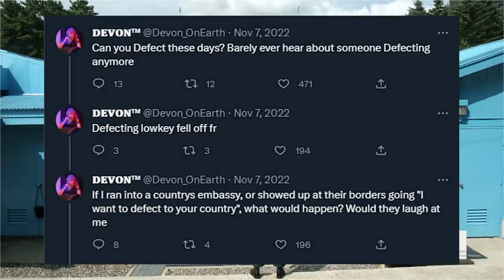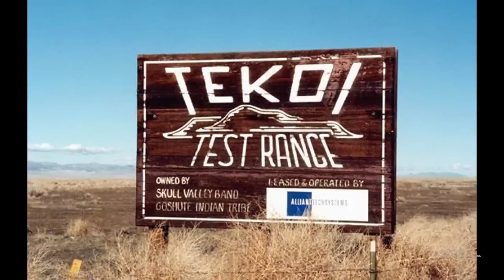Well There's Your Problem | Episode 138: The Broughton Bridge Collapse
resonance: when it gets ya, it gets ya

Captions by Pineapples Foster Media Services

Chapters (by user Mickulty):
00:00:00  November Tummy Update
00:02:53  Intro
00:07:25  The GD News: Man Defects In Search Of Rocz's Computer Archives
00:16:21  The GD News: Rocz Beer Rant + Everything is Woke's Fault
00:25:19  The GD News: Couldn't Write a Dirtier Trick
00:32:20  Background: What was a suspension bridge again?
00:37:49  Background: Mechanical Resonance
00:48:18  Background: What is soldiers?
00:52:12  The Broughton Bridge
00:55:27  Bridge Fall Down
00:58:38  Aftermath
01:04:05  Other Problematic Bridges
01:17:02  Safety Third: Freak Accident Involving Nuke Rocket